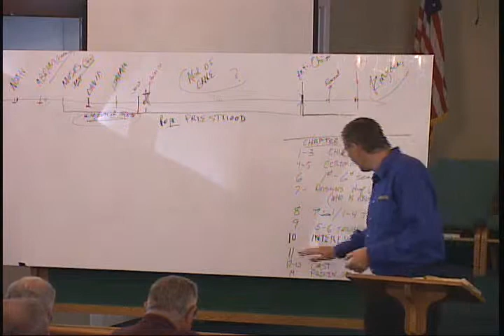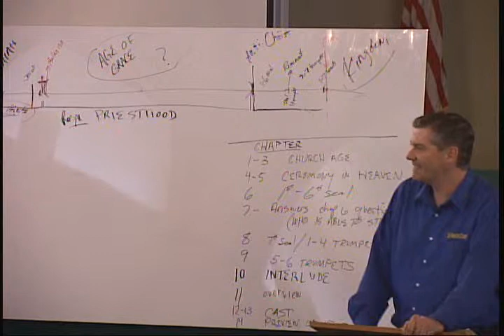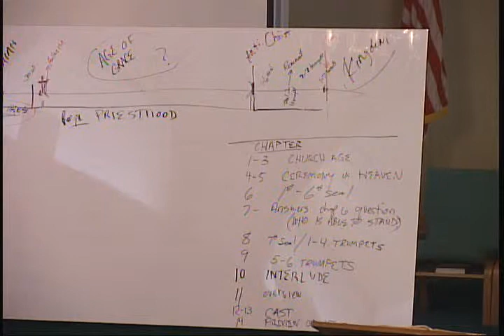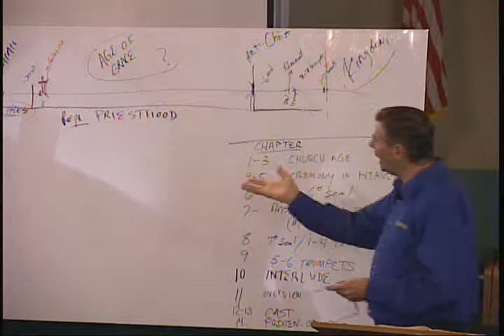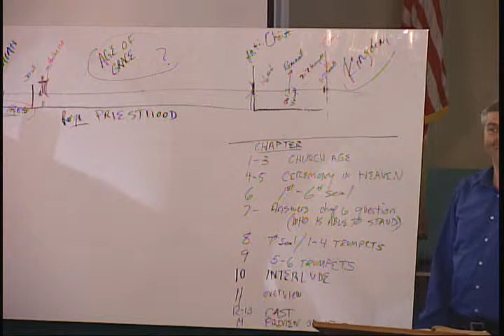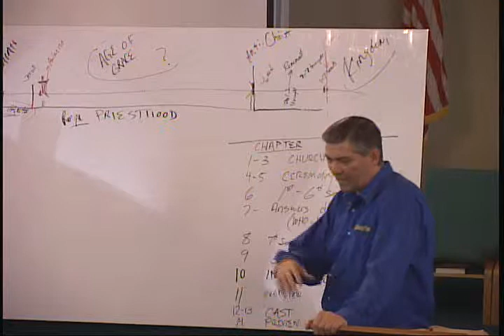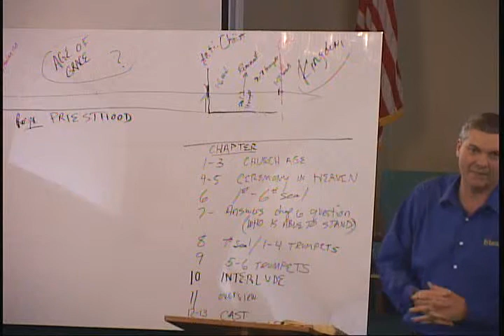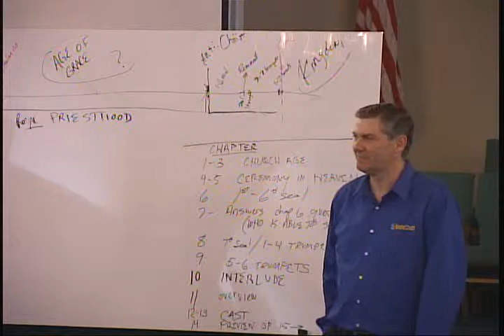20130410 191049 Chapter 15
Chapter 15, Kennett, MO, Ely Baptist Church, Bro Jim Collins